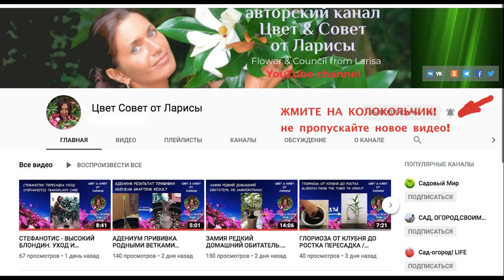КАК ПРИВИТЬ БУГЕНВИЛЛИЮ РАЗНЫМИ СОРТАМИ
Как сделать прививку бугенвиллии видео | Прививаем бугенвиллию видео | Бугенвиллия в домашних условиях
Прививаю свою большую бугенвиллию, попытка номер 2. Первый раз прививала в расщеп на одеревеневшие ветки, из трех прижился один, но и он перестал развиваться. В этот раз пробую привить на молодые ветки - надеюсь, что все получится ).